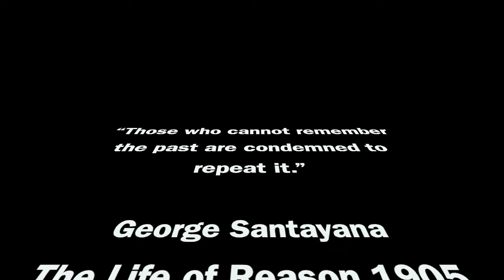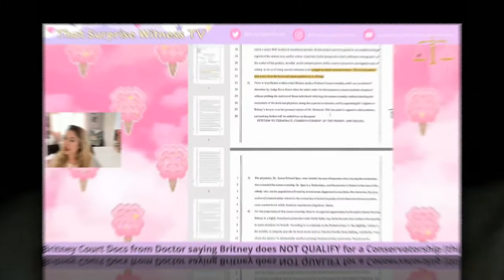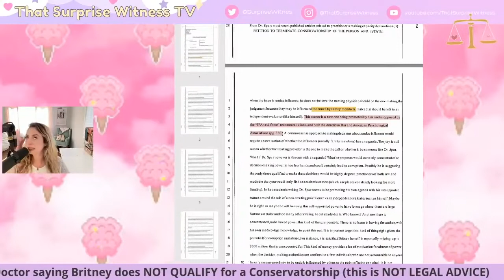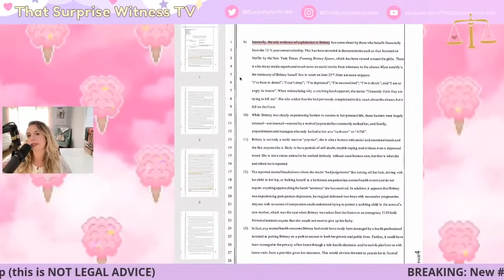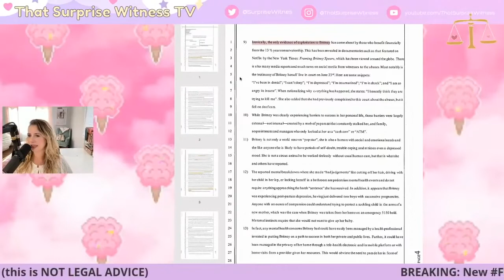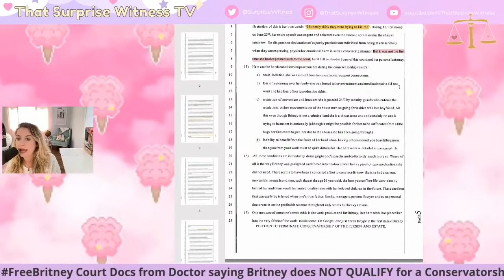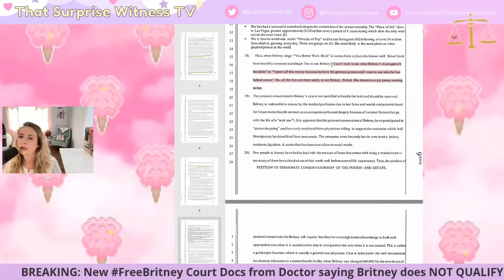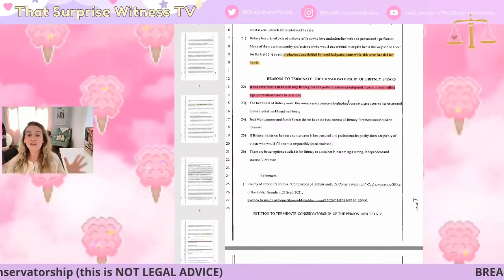Détruite - Part 5 - How the Conservatorship Started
Before we get int to the players of Team Con and their corruption, it's important to understand how the conservatorship was devised to begin with, including corruption in the probate court itself.